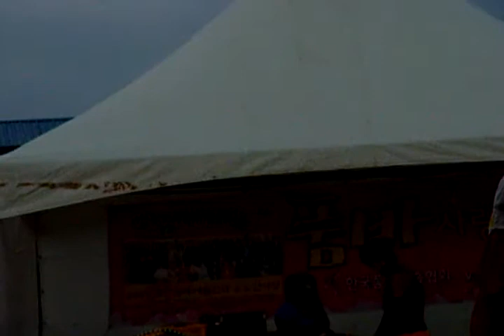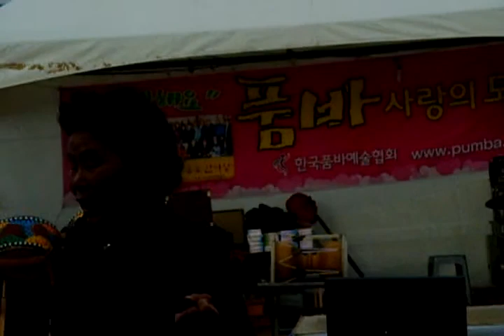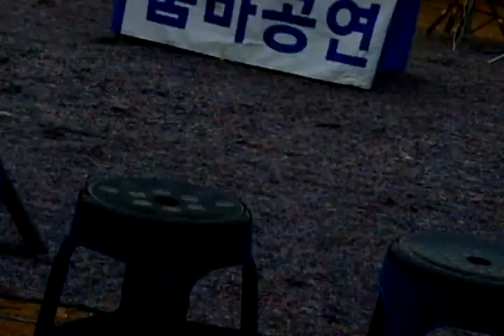광주 고속버스터미널 Gwangju Express Bus Terminal 光州高速汽车站 Gwangju city .KOREA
Gwangju Express Bus Terminal 광주 고속버스터미널 光州高速汽车站 Gwangju city .KOREA
South Jeolla Province.KOREA

Jeonju Hanok village. 전주한옥마을. 全州市韓屋村.
Jeonju city（全州市.전주시）. North Jeolla Province(전라북도).KOREA
Jeonju Hanok village and Jeonju Bibimbap(best food) is so famous in the world